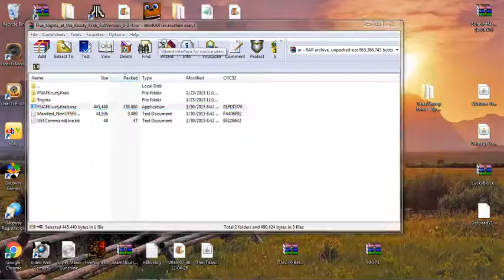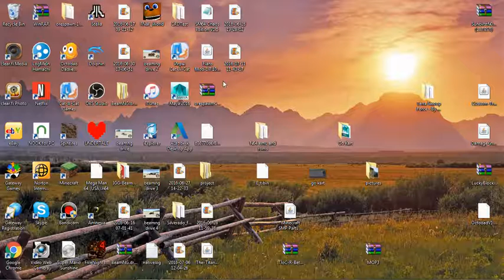FIVE NIGHTS A THE KRUSTY KRAB (WATCH AT YOUR OWN RISK) PART